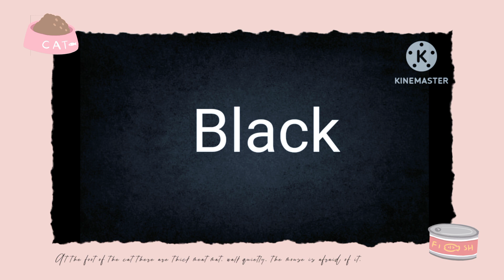learn colour name